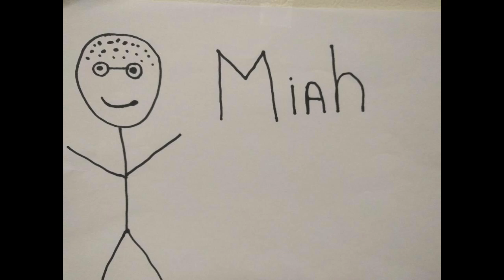Kid Seriously Topic of the Week: Favorite Animated Movies from our Childhoods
The Lego Movie 2 is out so we are going to talk our favorite animated movies while we were growing up. Topics include GI Joe the Movie, Ninja Scroll and the animated Lord of the Rings Movies.